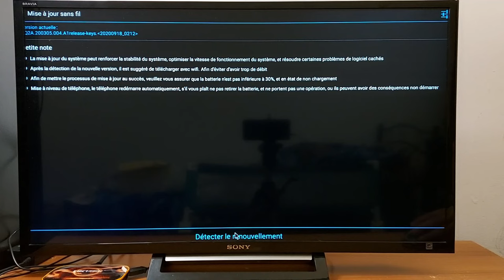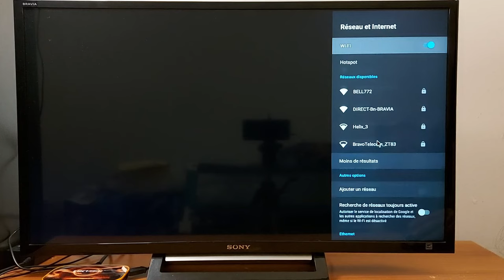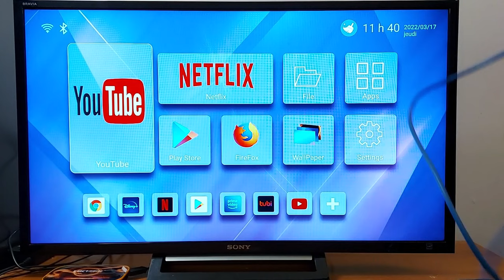Comment régler le problème de connexion sur une Box Android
Voici comment résoudre le problème de connexion sur une Box Android.